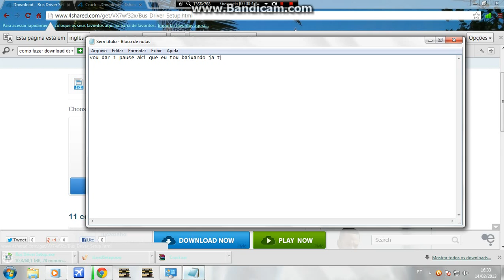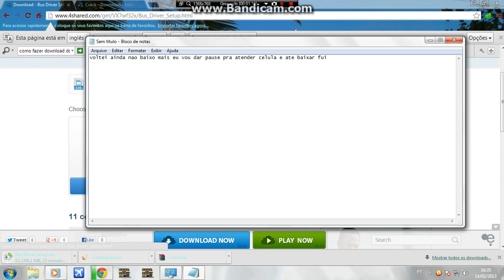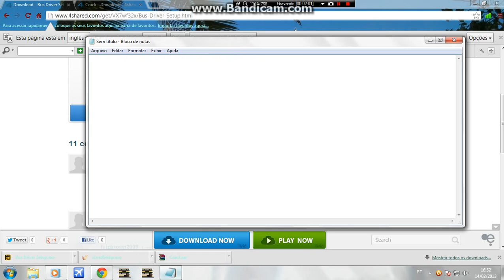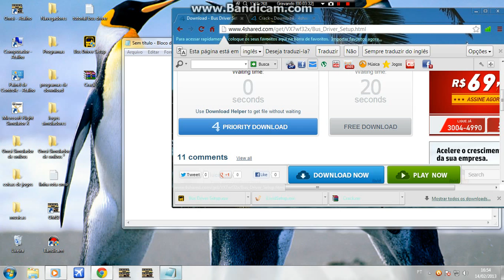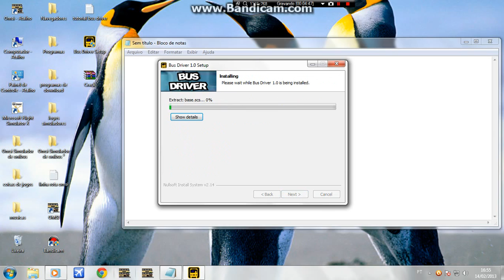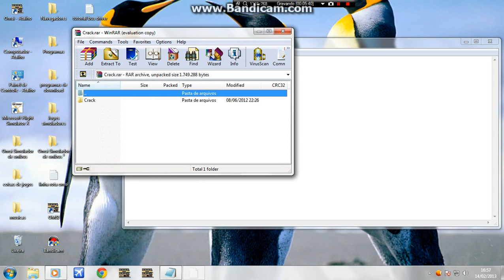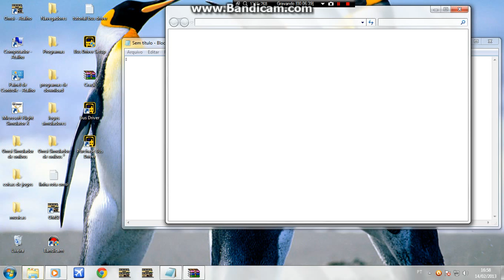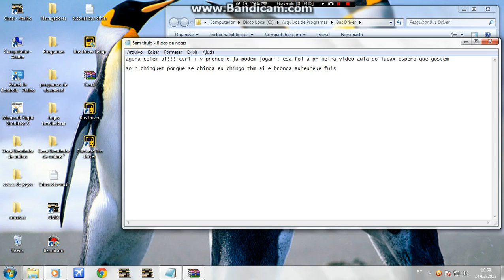Como baixar e instalar Bus driver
Galera desculpem os eros